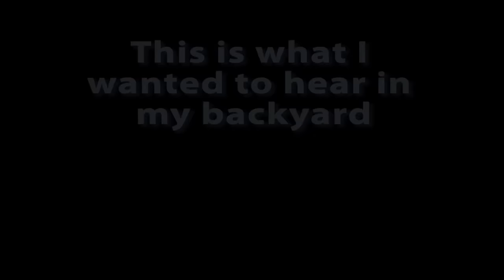Natural Swimming Pool Construction (Part 1)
Here is my Journey building my own Natural Swimming Pool.

Part 1 Mar-Jun 2014